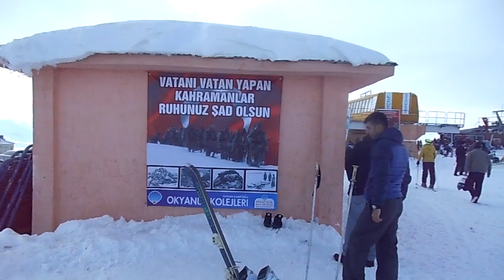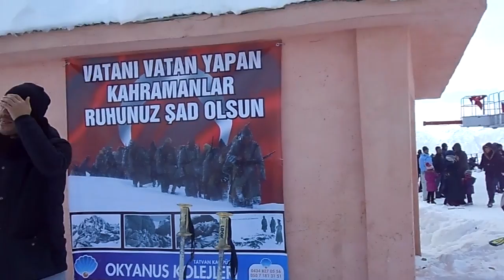Van & Tatvan & Kardelen